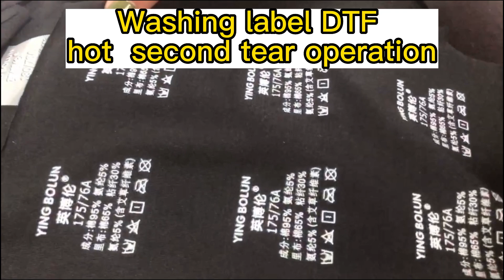Washing label DTF hot second tear operation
washing label transfer, second tear film,
DTF Second Tear Film can be turned on and off without waiting,
Suitable for multi-order selection with fast speed,
DTF Second Tear Film has no static electricity,
and the coating is uniform and easy to peel off.